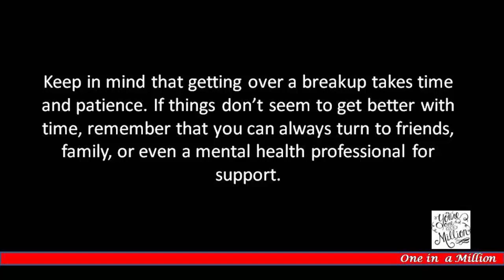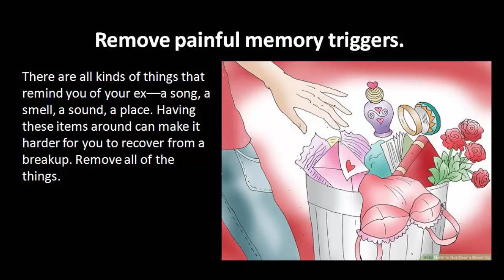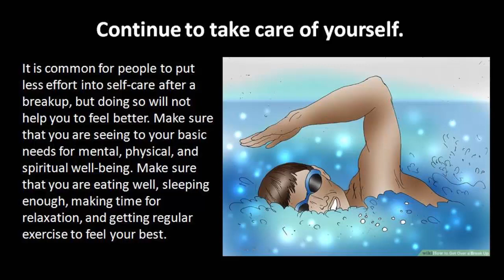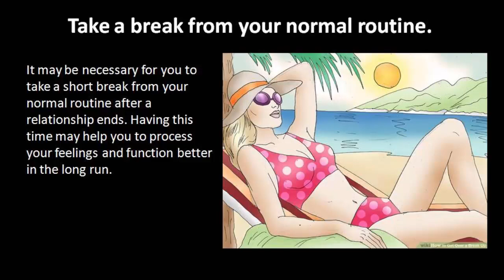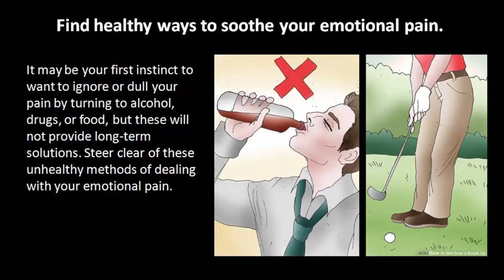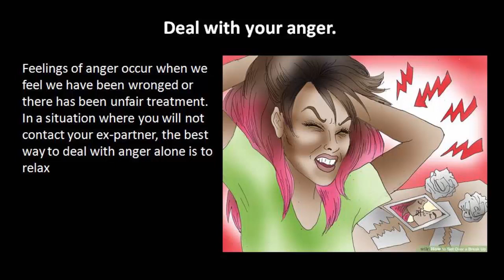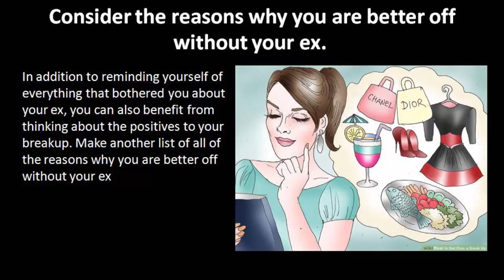3 Simple Ways to Get Over a Break Up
3 Simple Ways to Get Over a Break Up

Ending a relationship is hard, whether it was your decision or the other person’s decision. You may be dealing with painful emotions and want to deal with those feelings as quickly as possible. Keep in mind that getting over a breakup takes time and patience. If things don’t seem to get better with time, remember that you can always turn to friends, family, or even a mental health professional for support.

Method: 1
Moving On

1. Keep your distance. Even if you and your ex have decided to stay friends, break away completely from each other right after the breakup.

2.  Organize your space. A breakup can signify a new beginning. Therefore, cleaning and organizing your personal space will leave you feeling refreshed and prepared for the new things to come.

3. Remove painful memory triggers. There are all kinds of things that remind you of your ex––a song, a smell, a sound, a place. Having these items around can make it harder for you to recover from a breakup. Remove all of the things.

4. Get out and do things. After a relationship ends, it is okay to have some time to yourself at home. Just make sure that you get back out in the world after you have processed your feelings.

5. Beware of rebound relationships. Often people will quickly enter a new relationship following a breakup; this type of relationship is called a rebound relationship.

6. Continue to take care of yourself. It is common for people to put less effort into self-care after a breakup, but doing so will not help you to feel better.

Method: 2
Dealing with Emotional Pain

1. Know that the pain you are feeling is normal. After a breakup, it is normal to feel sad, angry, frightened, and other emotions as well.

2. Take a break from your normal routine. It may be necessary for you to take a short break from your normal routine after a relationship ends.

3. Allow yourself to grieve the loss of the relationship. The end of a relationship can leave a big hole in your heart, which may require a significant grieving period.

4. Surround yourself with supportive people. You want people around you who love you and who will help you feel good about yourself.
5. Find healthy ways to soothe your emotional pain. It may be your first instinct to want to ignore or dull your pain by turning to alcohol, drugs, or food, but these will not provide long-term solutions.

6. Consider talking to a therapist if the pain becomes too great. Many people are able to recover from a breakup on their own, but this is not possible for everyone.

Method: 3
Working Through Your Feelings

1. Reflect on your relationship. Consider all of the reasons that you and your ex broke up. Thinking about the reasons why the relationship ended can help you understand why you need to move on.

2. Write about your feelings. Write in a journal or try writing poems. The most important thing is to be honest and don't edit yourself as you go.

3. Deal with your anger. Feelings of anger occur when we feel we have been wronged or there has been unfair treatment.

4. Stand by your decision. If the breakup was your decision, keep in mind that focusing on the good times you had with your partner may cause you to forget the reasons why you broke it off.

5. Remind yourself of your ex’s negative traits. Focusing on all of the things that you don’t like about your ex can help you to get over the breakup faster.

6. Consider the reasons why you are better off without your ex. In addition to reminding yourself of everything that bothered you about your ex, you can also benefit from thinking about the positives to your breakup.